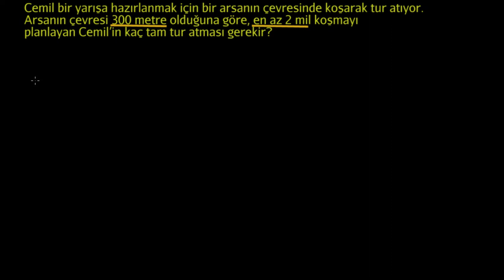Farklı Birimler İçeren Problemler: Koşma Mesafesi (Matematik)(Cebir)